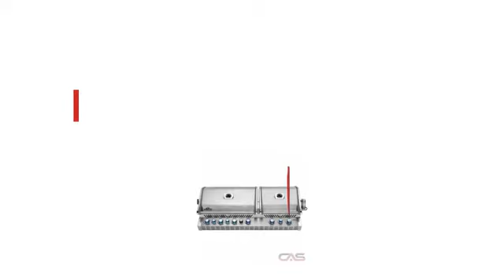Napoleon Grill BIPRO825RBIPSS2 Barbecue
106,000 BTU's